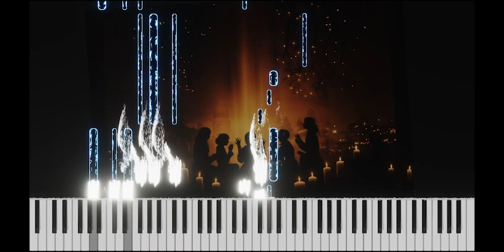Kadavul Ullame Karunai Illame | Anbulla Rajinikanth | Symphony Orchestra Style | Piano Tutorial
Another beautiful and soulful composition from the Maestro!